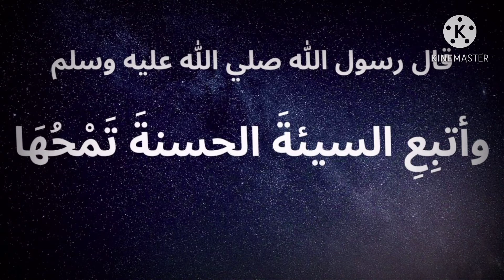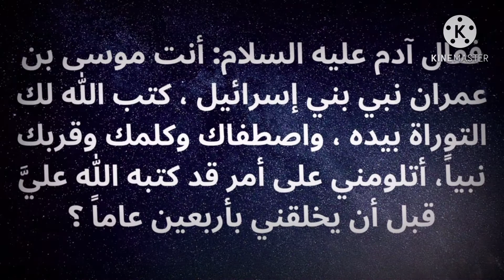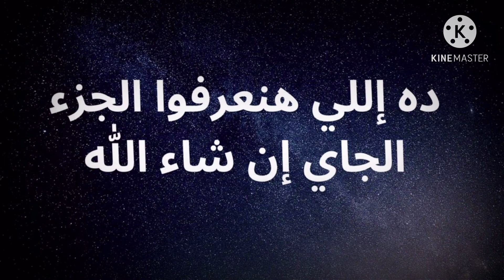قصة سيدنا آدم الحلقة الثالثة نزول آدم الي الأرض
سلسلة قصص الانبياء قصة سيدنا آدم